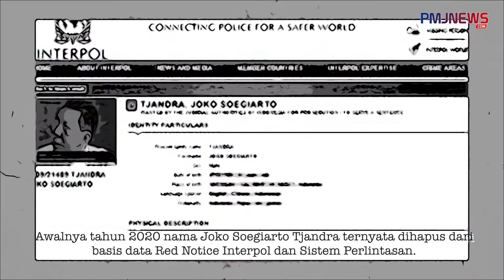Pelarian Djoko Tjandra Berakhir di Tangan Polisi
Setelah 11 tahun menjadi buron, Djoko Tjandra akhirnya ditangkap Tim Bareskrim Mabes Polri Kamis, (30/07/2020). Djoko digelandang ke Indonesia setelah terlacak berada di Kuala Lumpur, Malaysia.

Download juga aplikasinya di App Store dan Play Store